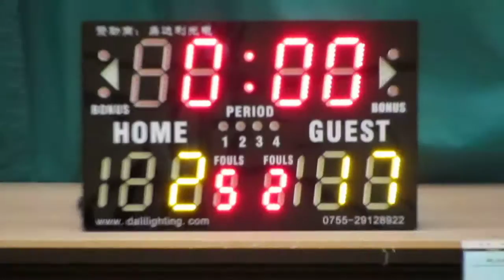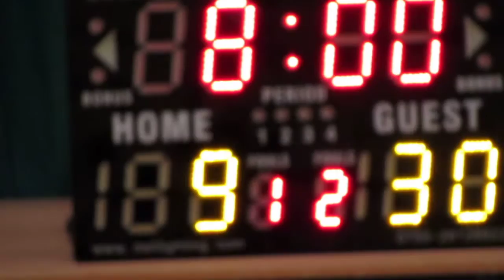百周年vs李興貴(2015.6.28.學界籃球馬拉松男子分組賽第二圈)精華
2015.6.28.港灣道體育館 8:45  百周年(黑) 9:30 李興貴(紅)